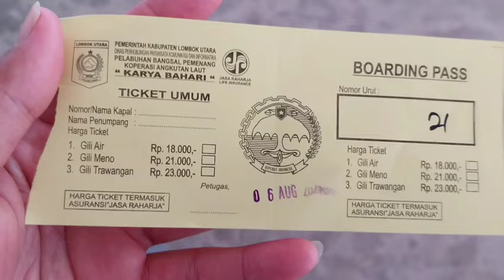GILI TRAWANGAN Situasi Terkini Hari ini 6 Agustus 2024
Update terkini situasi Gili Trawangan Terbaru Hari ini 6 Agustus 2024

 -Wisata mancanegara
 - Pantai indah
 -Tempat selfie sunset
 - Tempat Liburan asyik
 - Wisata indah di lombok utara
 - Spot poto, Pulau, View Laut, bukit & sunset.

 ● Okay teman-teman semua, Di video kali ini saya sedang ke GILI TRAWANGAN, tempat yang masih terhits dan terkini ini menjadi tujuan favourite masyarakat Lombok untuk Liburan, nongkrong minum/makan dan acara lain nya. GILI TRAWANGAN LOMBOK adalah wisata lombok utara yang terletak di sebelah utara pulau lombok, kecamatan Pemenang, Kabupaten Lombok utara, Nusa tenggara Barat. GILI TRAWANGAN LOMBOK juga menjadi lokasi favourite untuk spot potoan yang instagramable. GILI TRAWANGAN LOMBOK, menjadi destinasi wisata favourite untuk saat ini bagi warga sekitar lombok Utara, terutama bagi para kaum milenial saat ini dan juga turis asing ada juga yang kesini untuk singgah jalan-jalan maupun berlibur sejenak untuk menikmati tempat Liburan asyik di GILI TRAWANGAN LOMBOK utara ini. Untuk dapat masuk ke pantai GILI TRAWANGAN LOMBOK,tempat aktivitas Liburan, nongkrong bareng teman-teman,minum/makan asyik, yang mantap ini teman-teman dapat merogoh kocek mulai dari 23 ribu saja untuk Tiket kapal publik nya. Dapat spent money puluhan hingga ratusan ribu rupiah tergantung belanjaan teman-teman sendiri saat berlibur di GILI TRAWANGAN LOMBOK ini. untuk parkir kendaraan roda 2 atau 4 sudah tersedia juga di Pelabuhan Bangsal Pemenang.

✔Kedai makanan Di GILI TRAWANGAN LOMBOK ini juga ada banyak yang murah dan masih terjangkau di kantong teman teman. tergantung pemilihan lokasi yang teman-teman tuju. Jam buka Tiket kapal kira-kira sekitar pukul 07:00 am di pagi hari sampai 17:00 pm di sore hari. Saran saya sebaiknya teman-teman pergi di sore hari minggu sehingga dapat menikmati ramainya Pengunjung dan indahnya sunset sore yang sangat Asyik untuk nongkrong Di GILI TRAWANGAN.

● Begitu banyak penduduk lokal dan pastinya ada dari mancanegara juga yang berkunjung untuk singgah sejenak Ke GILI TRAWANGAN LOMBOK untuk Menginap, Makan/minum disini, untuk melihat situasi yang ada di GILI TRAWANGAN dan untuk menikmati sajian makanan,coffee dan minuman yang enak lainnya juga. Terutama di hari libur Weekend, pengunjung dan para pedagang semakin ramai disekitar GILI TRAWANGAN LOMBOK. karena selain tempat nya yang bagus, TRAWANGAN LOMBOK ini juga menyajikan, kedai makanan, tempat Menginap keluarga dan spot photo yang menarik. Jadi teman teman bisa sembari makan dan minum sambil berbelanja disini dan juga bisa sesekali fotoan. Dengan harga makanan dan minuman-minuman nya yang masih terjangkau.

▶️Jangan dilewatkan kawan, ditonton sampai habis ya video ini, dan jangan lupa untuk berkunjung kesini jika sempat. karena kalian semua akan dimanjakan dengan kuliner nya dan para pedagang yang ramah juga yang ada di GILI TRAWANGAN LOMBOK.

➡️Semoga bemanfa'at dan memberikan sedikit informasi tempat wisata, hiburan dan juga Info gambaran sekilas kepada teman- teman semua yang sudah menyempatkan diri untuk mampir ke channel saya untuk menonton .

🔥Jangan Lupa untuk di LIKE & SHARE Video ini sebanyak-banyaknya ke seluruh sosial media kalian Dan SUBSCRIBE channel aku Yah teman-teman semua,untuk Support aku ,agar channel aku ini lebih Berkembang dan dikenal banyak orang